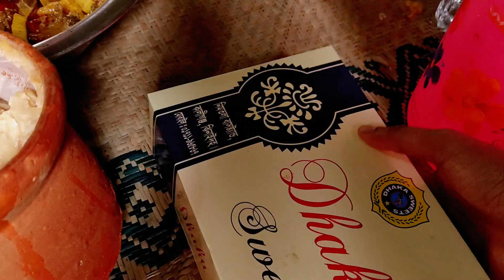নিয়ন স্পেশাল | Neon special | Hat Makha Ranna Ghor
আজ আমি আপনাদেরকে দেখাবো কালো জিরা ভর্তা, চিংড়ি ভর্তা, ছিটে রুটি রেসেপি।

নারিকেল দুধ দিয়ে আমড়া ডিম রেসিপি। ডিম আমড়ার কোরমা। Egg and hog plum curry with coconut milk